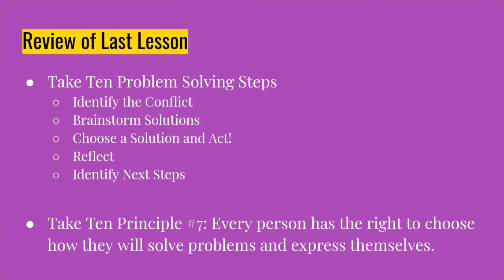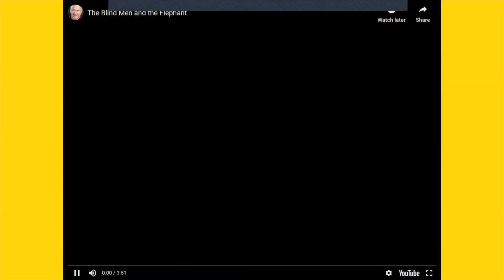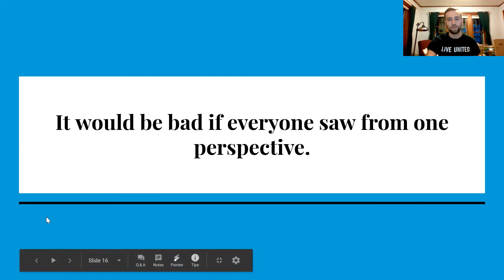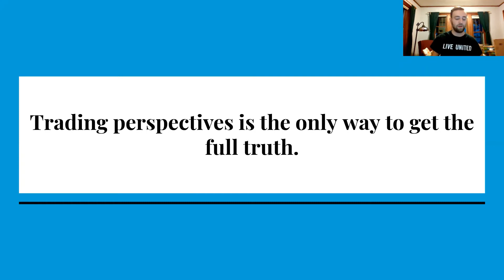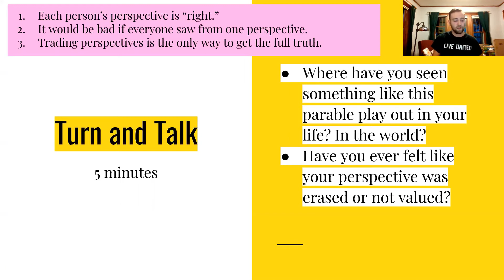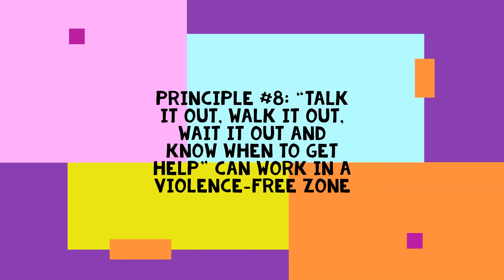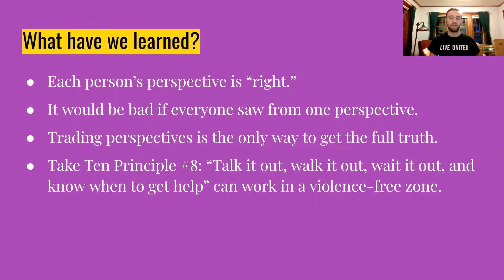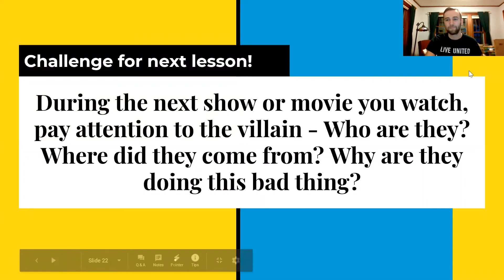Trading Perspectives and Solutions in 7th and 8th Grade PART 1 - Take Ten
VOCABULARY:
Take Ten - Talk it out, Walk it out, Wait it out!
Perspective - A person’s point of view.
Trading perspectives - Looking at a conflict from another person’s point of view.

OBJECTIVES:
To teach students the importance and impact of understanding another person’s point of view in a conflict.
To teach them the skills for discussing and negotiating needs non-violently.

PRINCIPLES:
1. Every person has the right to safe, violence-free places.
2. Disagreements and arguments are normal and to be expected.
3. Every person has the right to feel however they feel.
4. No one has the right to hurt someone or destroy something because of the way he or she feels.
5. Weapons have no place in solving conflicts.
6. Every person has the right to choose how they will solve problems and express themselves.
7. “Talk it out, walk it out, wait it out and know when to get help” can work in a violence-free zone.
8. People have the power to decide if a place shall be a violence-free zone, a Take Ten area.
9. There is a connection between respect, personal power and self-esteem.

GROUND RULES:
1. Everyone has the right to speak.
2. No one must speak.
3. Everyone must listen.
4. No put downs… No name calling.
5. Disagree on issues — don’t attack people.
6. Agree to disagree.
7. Keep a sense of humor at all times.